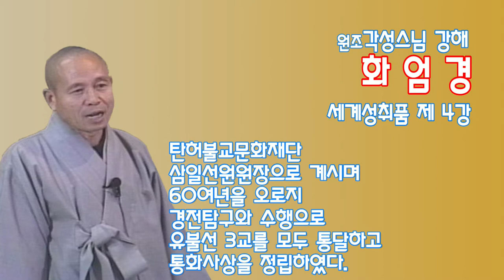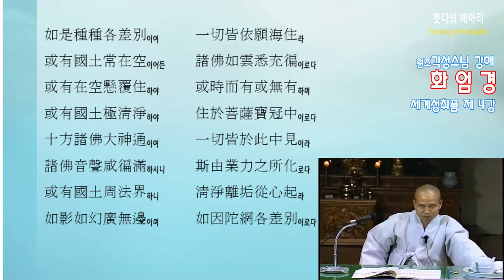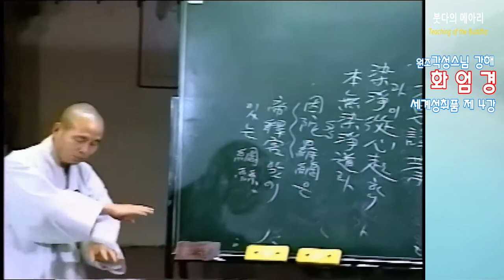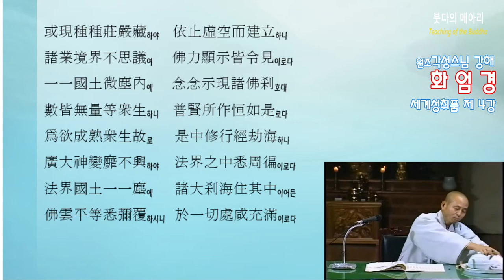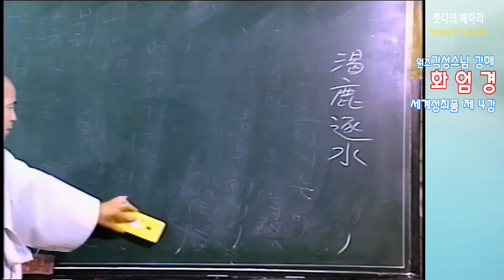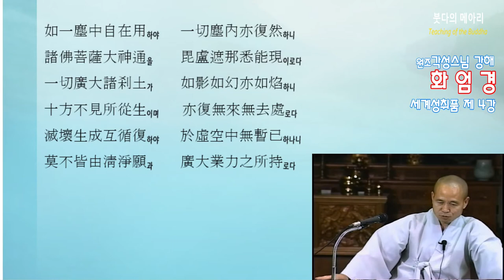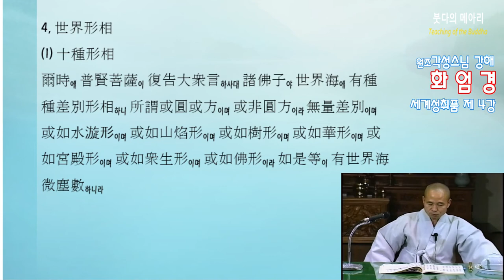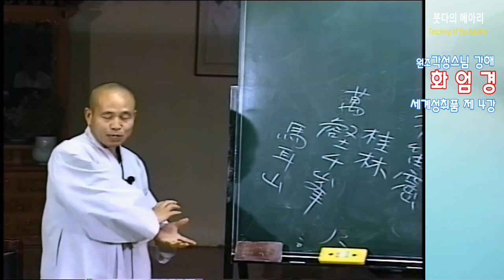각성스님 강해_화엄경 제4 세계성취품 제4강 / 부처님이 허공에 구름처럼 가득하시다.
1.모든 회원에게 제공되는 채널 멤버십 혜택
2.회원 등급별로 다르게 제공되는 회원 전용 혜택
3.가입한 채널 구독
4.커뮤니티 탭에서 회원 전용 콘텐츠 보기